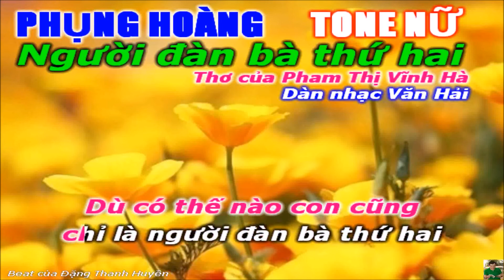Karaoke phụng hoàng Người Đàn Bà Thứ Hai Dây Đào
KARAOKE PHUNG HOANG   Người Đàn Bà Thứ Hai     dây Đào